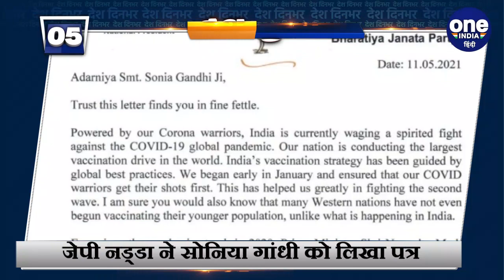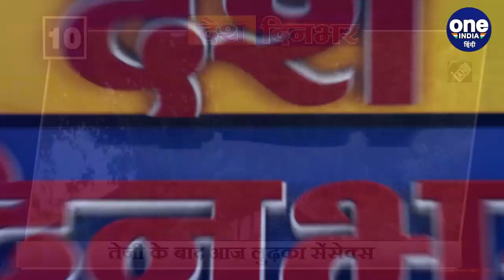Oxygen Leak In Goa : South Goa के अस्पताल में Oxygen tank हुआ लीक | Coronavirus | वनइंडिया हिंदी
Amidst the Corona crisis, a carelessness has come to light in a hospital in South Goa. Gas leakage started from the tank which brought oxygen here and this leakage of oxygen became very fast. The outbreak of oxygen gas in the entire hospital premises has led to smoke-smoke. The news of gas leakage reached several fire engines. And big news of the day.

Corona संकट के बीच South Goa के एक अस्पताल में बड़ी लापरवाही सामने आई है. यहां पर ऑक्सीजन लेकर आए टैंक से गैस लीकेज होने लगी और देखते ही देखते ऑक्सीजन की ये लीकेज काफी तेज हो गई. पूरे अस्पताल परिसर में oxygen गैस के फैलने से धुआं-धुआं हो गया है. गैस लीकेज की खबर दमकल की कई गाड़िया मौके पर पहुंची.   और दिनभर की बड़ी खबरें.